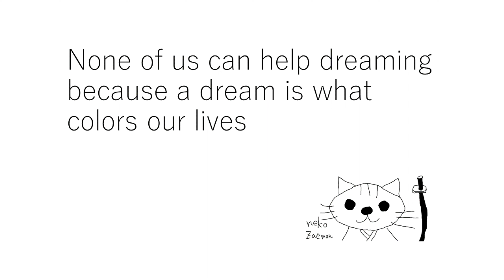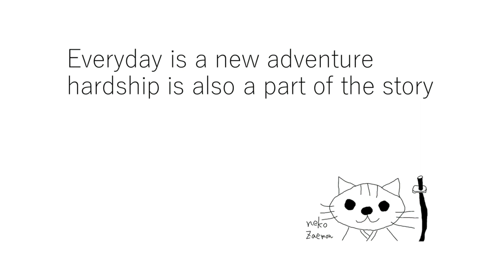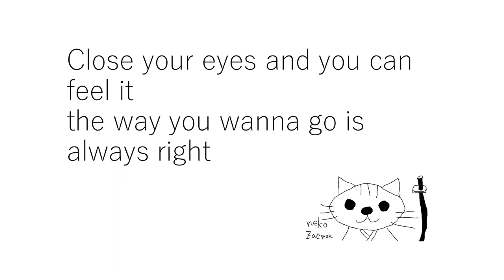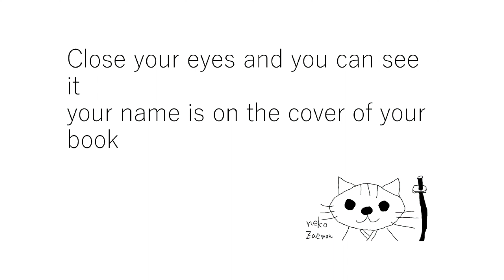cover - ellegarden - wannabies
cover
ellegarden
wannabies